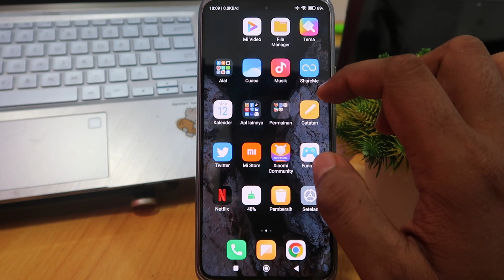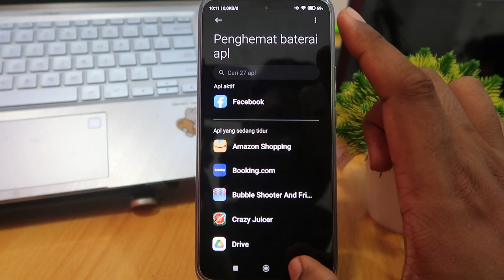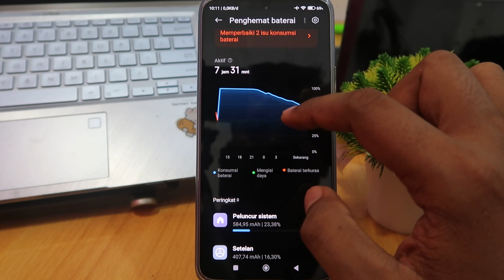Cara Menghemat Baterai HP Xiaomi 13T